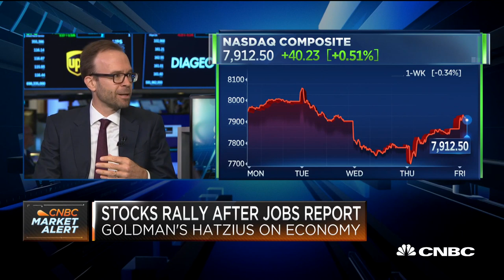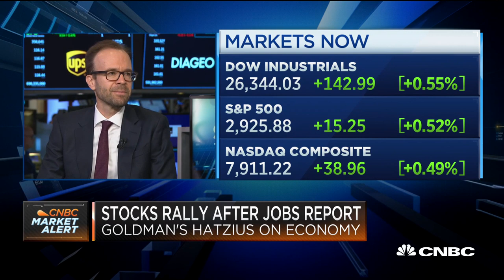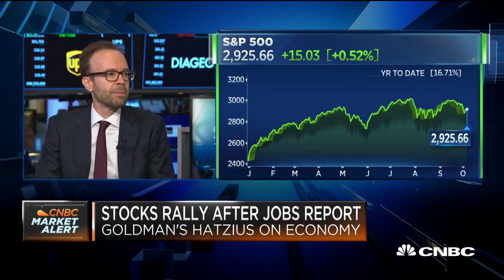Don't put too much weight on slowing wage growth: Goldman Sachs' Hatzius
Jan Hatzius, Goldman Sachs chief economist, joins 'Squawk on the Street' to discuss September's jobs report and what he thinks it means for the U.S. economy.